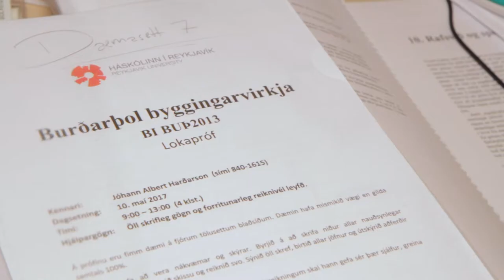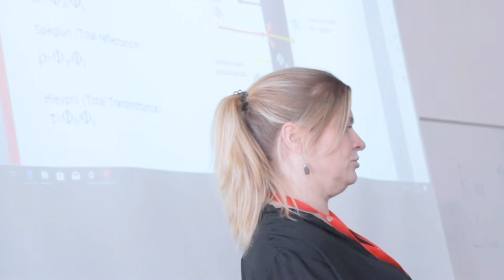Iðnfræði við HR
Iðnfræði er hagnýtt 90 ECTS eininga nám til diplómagráðu á háskólastigi sem kennt í fjarnámi með tveimur staðarlotum á önn, eina helgi í senn.

Hægt er að velja um eftirfarandi brautir í iðnfræði:

- byggingariðnfræði
- rafiðnfræði
- véliðnfræði
- rekstrariðnfræði

[CC-BY-SA] Iðn- og tæknifræðideild, 2019